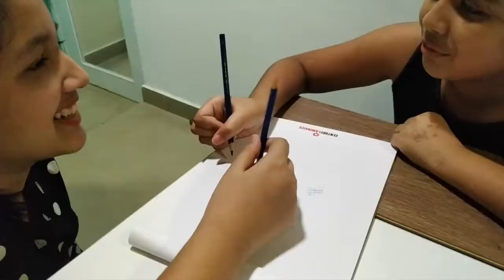Pan cake l Surmayee sathe l lockdown recipe l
Surmayee making Pan cake in lock down, for kids